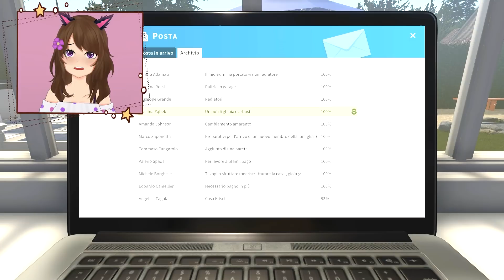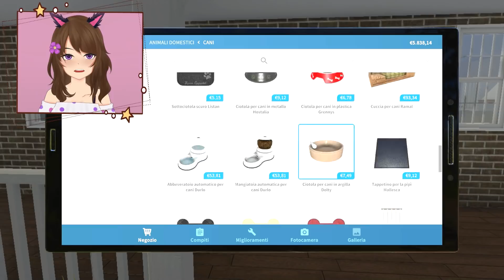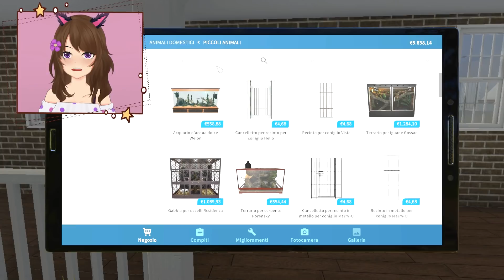ADOTTO UN CAGNOLINO SU HOUSE FLIPPER! *FACECAM*🐶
(◞◕ヮ◕)◞ ❣️LEGGIMI❣️ ◟(◕ヮ◕◟)

L'avete chiesto a gran voce e finalmente ci siamo! Torniamo finalmente sul mio adorato House Flipper, con tanti nuovi DLC e tante novità! 🤩

დ Disegno con: Photoshop 2022
დ Registro con: Action!
დ Tavoletta Grafica che Uso: XP-Pen Artist 13.3

❣️ Se sei arrivato fin qui sei un verosbanunello o una verasbanunella! ❣️